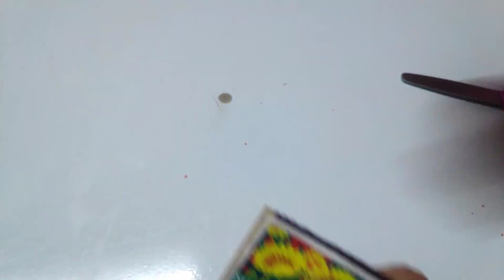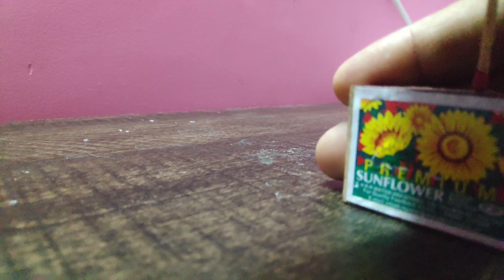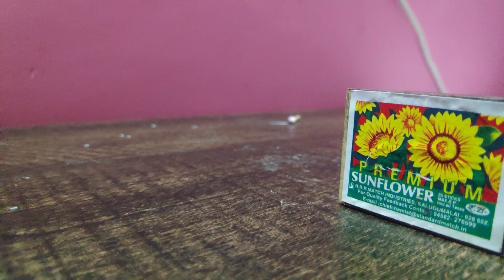8 Awesome Tricks And Hacks Using Matches | Exploring Experiments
8 Awesome Tricks And Hacks Using Matches | Exploring Experiments